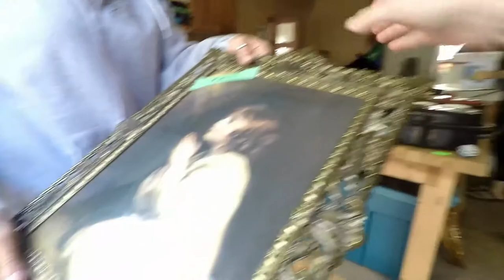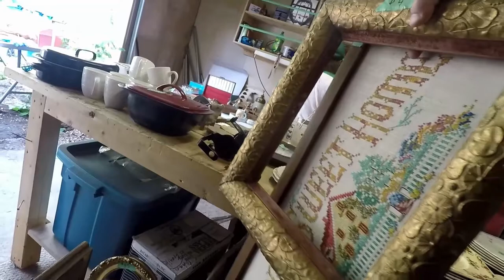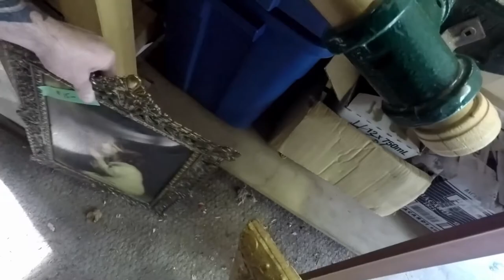WE FOUND SOME BEAUTIFUL ANTIQUE FRAMES AT THIS GARAGE SALE!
We found some beautiful old antique decorative wood and metal frames at this garage sale full of vintage and antique trinkets!